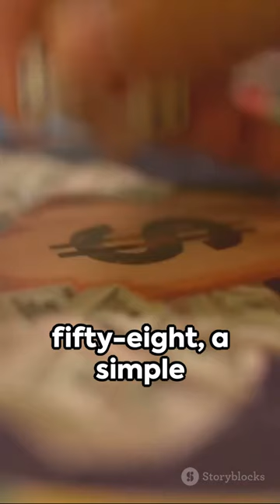Top 10 Gaming Secrets Unveiled 2024